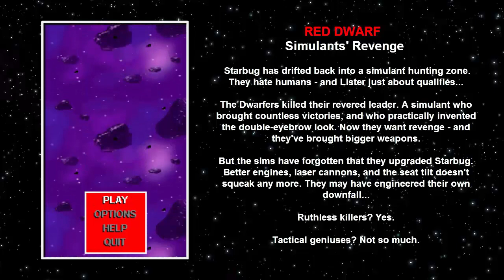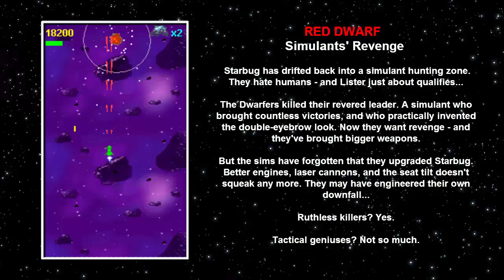Red Dwarf: Simulants Revenge Gameplay (2003 Mobile Game)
A nostalgic look at the 2003 mobile game that you either played or never knew existed untill now.

Its an old mobile so you probably wouldn't be able to play on newer phones but i do have the jar file which i was able to play on Kemulator on PC, the controls are abit awkward on keyboard but they were abit awkward on mobile also if i remember right but if anyone would wanted the jar file let me know and i'l put a link up, you will need kemulator though.